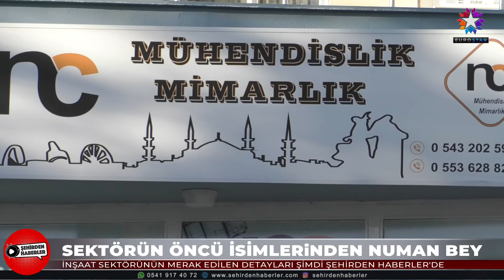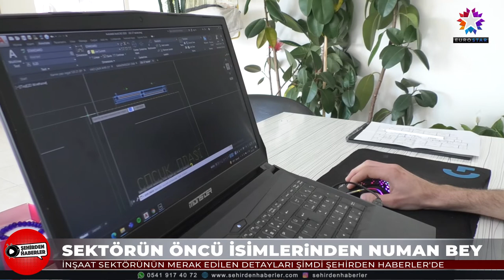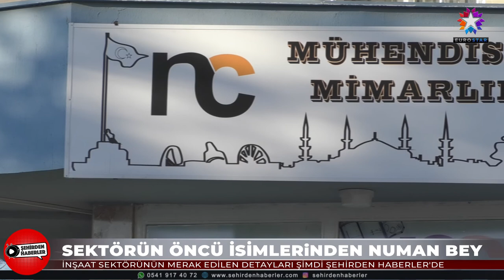NC MÜHENDİSLİK & MİMARLIK NG İNŞAAT | EUROSTAR TV "Şehirden Haberler"